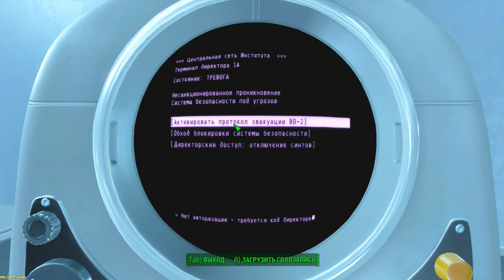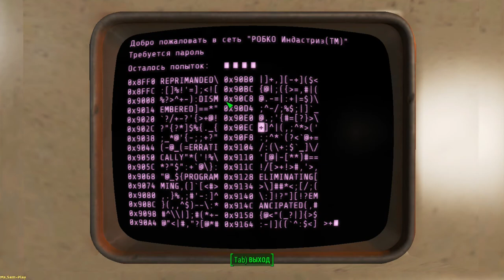Fallout 4 ➤ Ad Victoriam №84